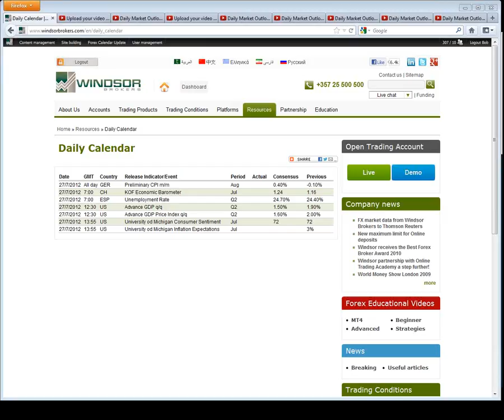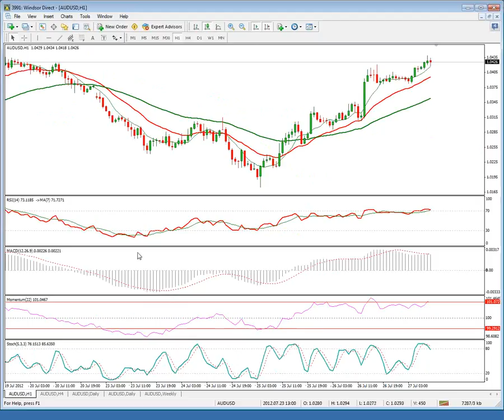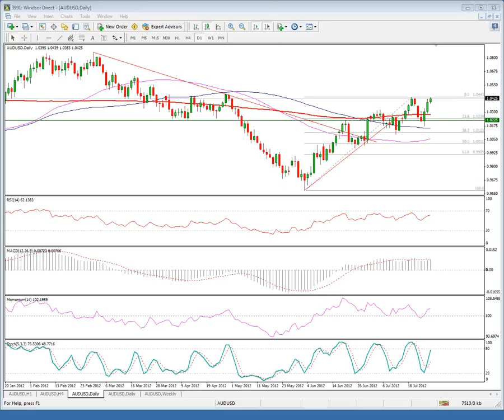Daily Market Outlook 27-07-2012